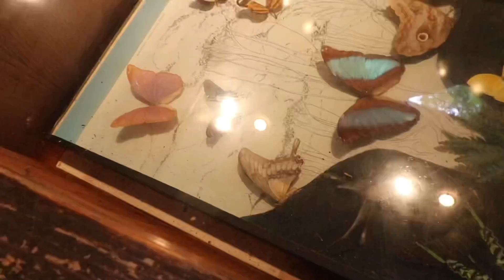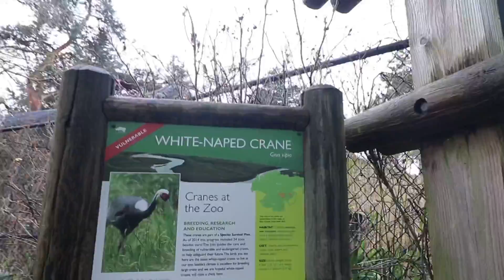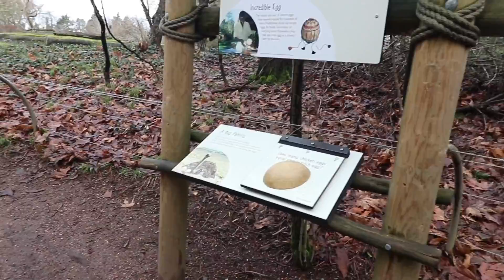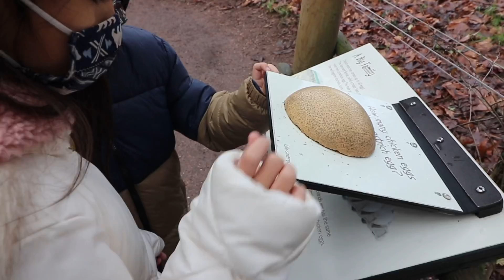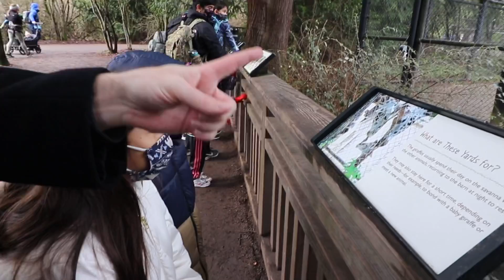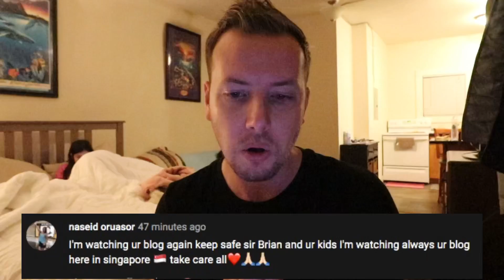KIDS FIRST TIME AT THE ZOO SA USA! BABY GORILLA PLAYED WITH US! WOODLAND PARK ZOO Seattle, WA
We went to the Woodland Park Zoo in Seattle, WA and couldn't believe we got to see the baby Gorilla!